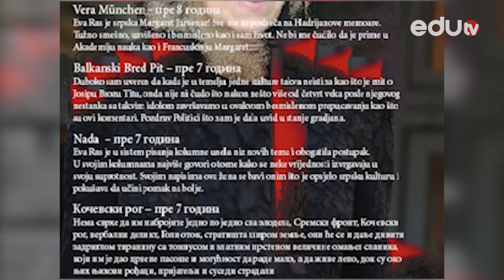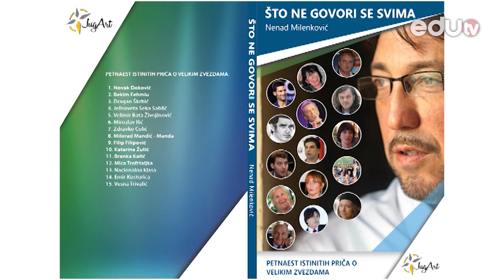Robert Čoban - 96.emisija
Gost 96. izdanja emisije SVOJ NA SVOME SA NENADOM MILENKOVIĆEM je predsednik Color press group ROBERT ČOBAN.